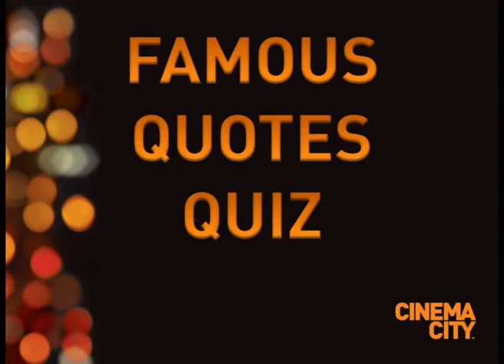CC merenda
zkracene